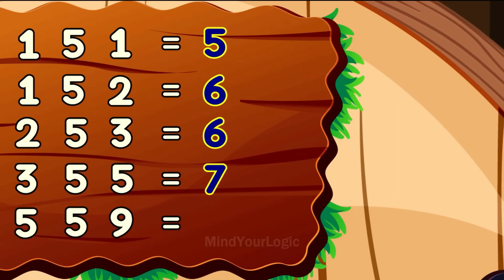മലയാളം പസിലുകൾ ( Part 67) | Malayalam Puzzles | Riddles in Malayalam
Solve these Malayalam riddles.